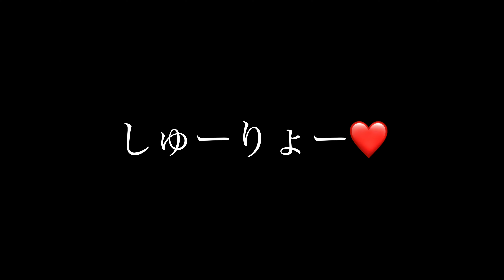【ごちょさんぽ】水上マーケットでTJチャンネル探し